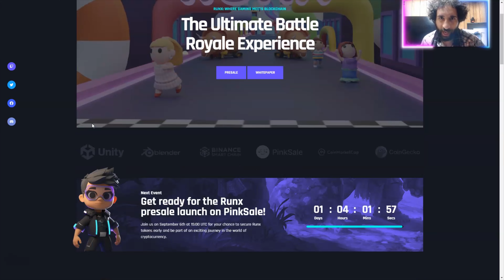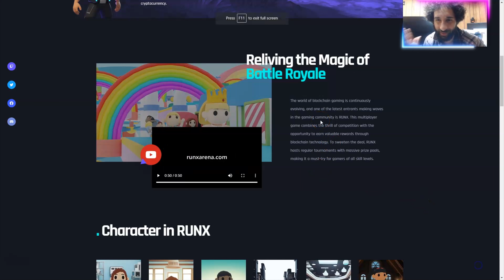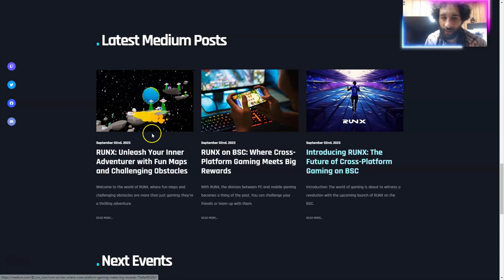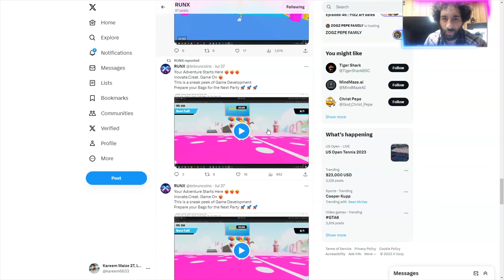🔥 NEXT BIG CRYPTO GAMING PLATFORM 🔥 RUNX 🔥 Earning ETH While Gaming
●▬▬▬▬▬▬▬▬ 🔥 CryptoDexWorld Academy🔥  ▬▬▬▬▬▬▬▬●

The Ultimate Course for Beginners: Get the first lesson for FREE:
Experience the future of gaming with RUNX! 🎮 Join the ultimate cross-platform Battle Royale adventure on the Binance Smart Chain. Play seamlessly on any device and earn ETH rewards just for holding RUNX tokens. Dive into the excitement now!

●▬▬▬▬▬▬▬▬ Useful Links  ▬▬▬▬▬▬▬▬●